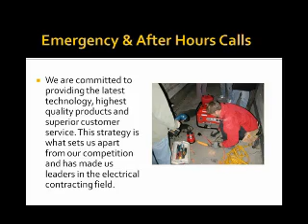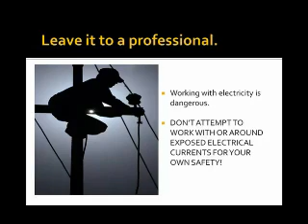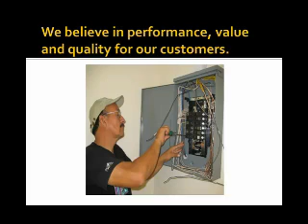Tucson Electrician - Local Electrician in Tucson - Electrician Tucson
Look for an Electrician in Tucson

Not solely do we provide electrical installments, routine maintenance, and repairs to Tucson, Arizona along with the bordering areas, we also call this our family.

We've served Arizona since 1972. Family owned and operated, has now proudly served Tucson for over four decades. We supply excellent electrical work and also feel our consumer support positions our company separate from our competing firms.

We are sold on offering the latest technology, highest quality products in addition to outstanding customer support. This course is precisely what sets us apart from our competitors and has now made us leaders within the electrical contracting area.

Skilled Electricians supply your complete residence electrical power needs. From new construction to pre-exisiting houses, home maintenance as well as problem solving, we have a proven track document of expertise.

Commercial Electricians skilled in every areas of industrial electrical contracting. Starting from completely new construction and remodels, to average electrical routine maintenance, our team is prepared to give superior electrical support. We can certainly provide a "design/build" service for projects with value engineering for a comprehensive electrical design.

We include a complete range of equipment including a bucket truck, excavator, and scissor lifts enabling us to guarantee the high quality as well as results of our work.

We believe when it comes to performance, worth and quality regarding our clients.

We take great pleasure in our organization good reputation regarding top quality effectiveness and excellent workmanship, and have always appreciated a productive association with general contractors in this particular vicinity as well as likewise out of state. Our electricians will certainly travel within a sixty mile radius away from Tucson, Arizona to execute electrical work.

Telephone us at this time for all of your business and also non commercial electrical requirements. 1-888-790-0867